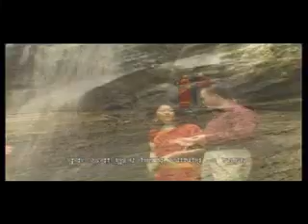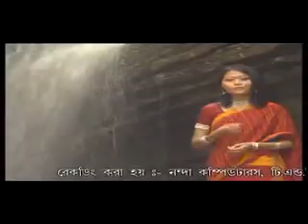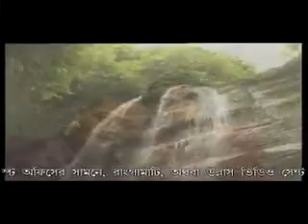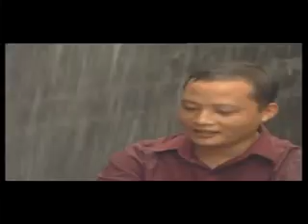Mor Porani -By Subrata &Priyangka Chakma